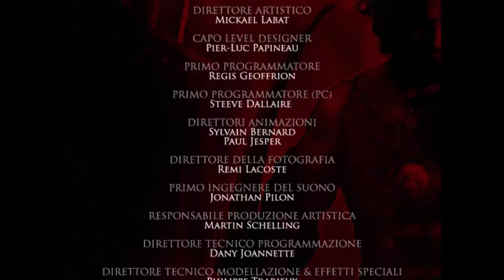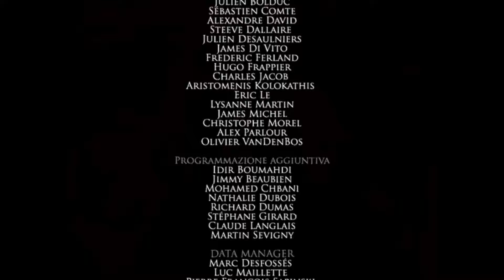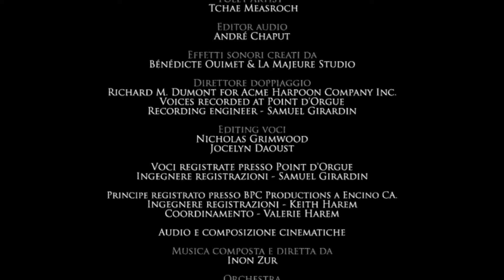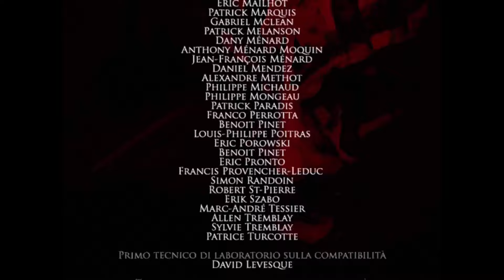GRAN FINALE | PRINCE OF PERSIA SPIRITO GUERRIERO | Gameplay ITA #17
Sono passati sette anni dagli eventi de Le Sabbie Del Tempo, durante i quali il Principe ha usato il potere delle Sabbie del Tempo per riavvolgere il corso degli eventi e sfuggire al proprio destino.
Grazie al saggio stregone scopre dell'esistenza della mitica Isola del Tempo; Il principe dunque decide di raggiungere l'isola, viaggiare a ritroso nel tempo e impedire la creazione delle Sabbie del Tempo in modo da fermare il Dahaka, il leggendario Guardiano del Tempo.